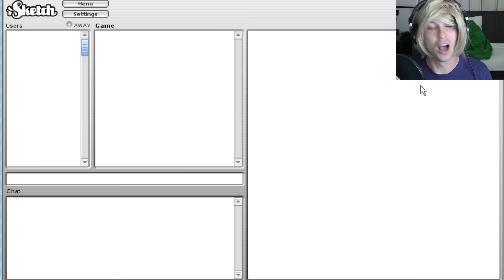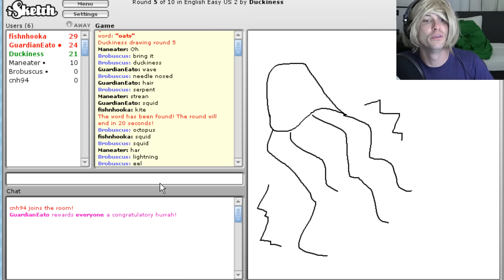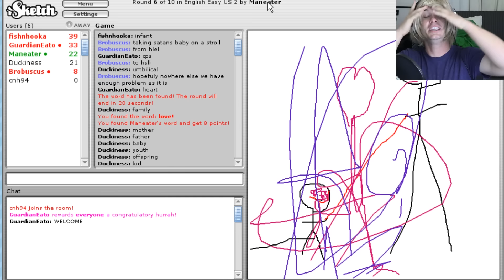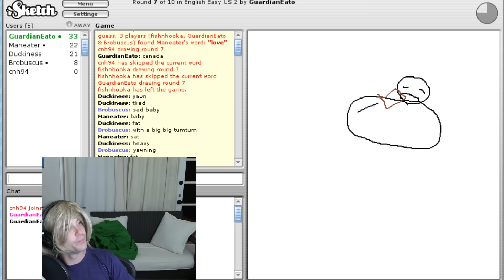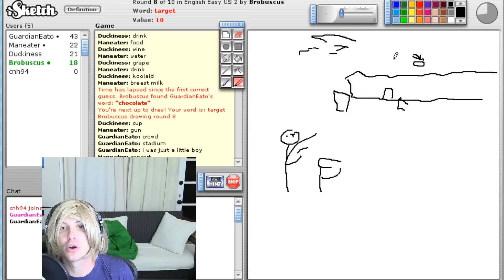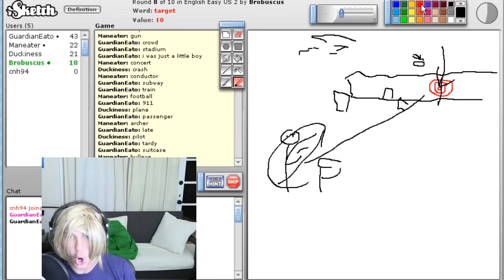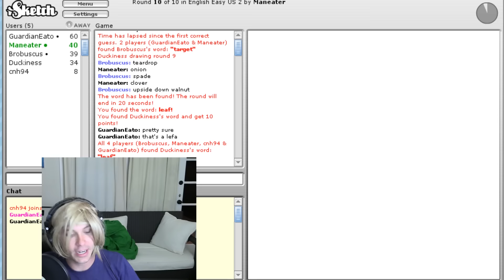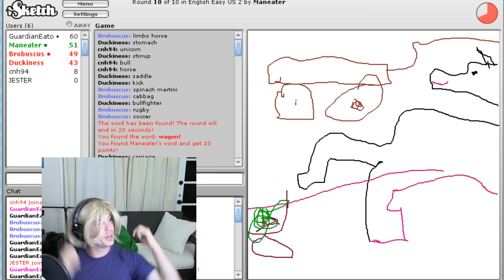Let's Play iSKETCH: EPIC WAVES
Snapchat! → ChatBuscus

STEVEN'S NOTES: Watch This Video!

Special Thanks to Probuilt Systems for the awesome new computers!

12400 Ventura BLVD
Unit 276